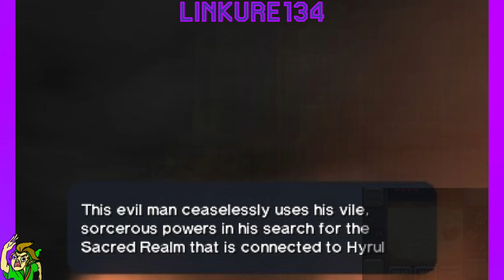Playing Zelda 3D - Part 1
twitch - check my streams here before they get reuploaded